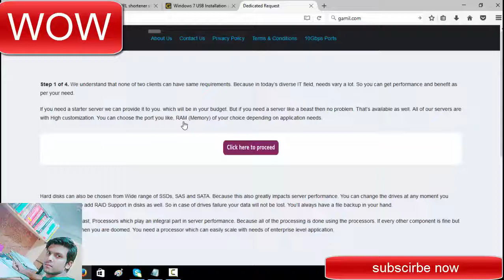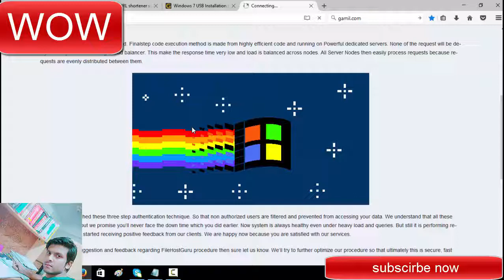Windows 7 usb Installation Pc Softawer Download